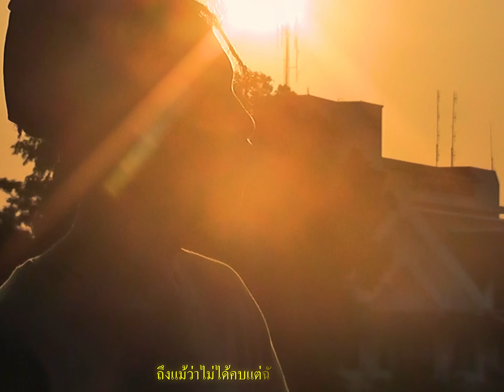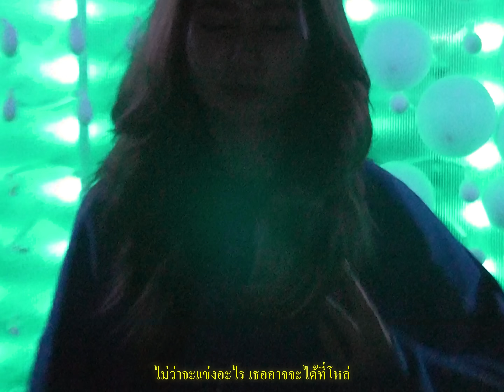2K - รักตัวเองสักที ft.DXRIW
Song
Title : รักตัวเองสักที
Artists : 2K , DXRIW
Producer : LickOwenz , BAX
Chorus : 2T FLOW , SIMON , DREAMWORLD
Mixing :  ( @sureofficial4 )
Mastered :  (  @sureofficial4 )

Cast : BILLIONAIREFILM
Editor & Colorist : BILLIONAIREFILM , BAX